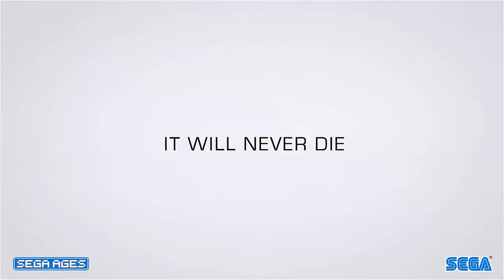SEGA Dreamcast 2 - ProjectDream [trailer]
SEGA Dreamcast 2 and Game Gear 2! ProjectDream, the Ultimate Trailer!

This content (characters, soundtracks and games) are trademarks of
channel and contents are to tribute, fanmade, parody or fan trailer.